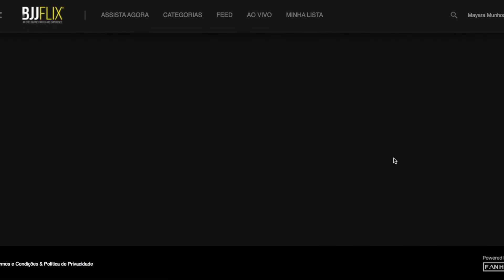BASTIDORES DA GRAVAÇÃO DE 'ROAD TO BLACK' DA BJJFLIX | Com Rafael Vasconcelos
Fala, galera! Como estamos?! Para quem não sabe, lá na @BJJFLIX tenho um programa chamado 'Road to Black', onde conto a trajetória do atleta da faixa branca até a faixa preta através de posições. Gravei alguns enquanto estava em San Diego e um deles com foi o Rafael Vasconcelos, lá na Atos. Aproveitei para mostrar como é um dia de gravação do 'Road to Black', meus equipamentos e tudo mais.

Para assistir ao quadro, acesse BJJFLIX.com!

Nosso podcast está aqui nesse link e você pode escolher seu lugar favorito para ouvir